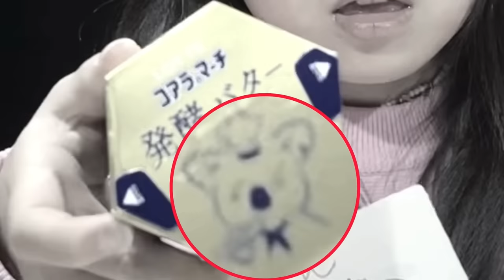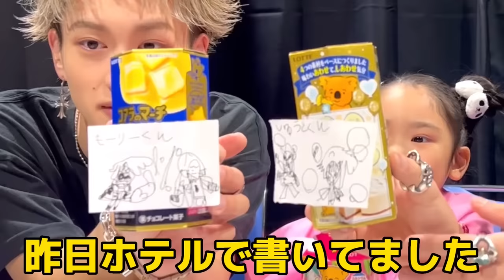【初ランウェイ】TGCの舞台裏でおかん涙【もーりーしゅーと】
この度、TGC和歌山に出演させて頂きました。
初ランウェイを歩いたみらんは
「またTGCに出たい」と言う夢ができました。
おかんはみらんの成長に涙しました。
そしてもーりーしゅーとさんがとても優しくて
暖かくて一緒に歩かせて頂いた事に感謝です。
ガチガチのみらんをもーりーしゅーとさんが
笑顔にして下さいました。
一生忘れる事のない素敵な経験ができ、
また夢に向かって一緒に頑張っていこうね。

・もーりーしゅーとさんのチャンネル

(生物など冷蔵の物は受け取りできません🙇‍♀️

〒150-0002
株式会社BitStar チビみらんチャンネル 宛